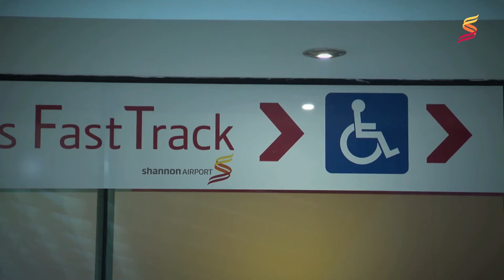Declan Power, Shannon Airport - Travel Industry Road Show sponsored by Shannon Airport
Declan Power, Shannon Airport, Head of Aviation Development, talking about developments at Shannon Airport, during the TTR Travel Industry Road Show 2017, sponsored by Shannon Airport.